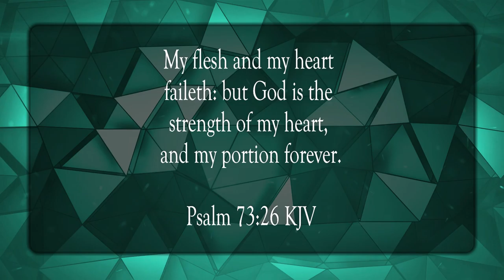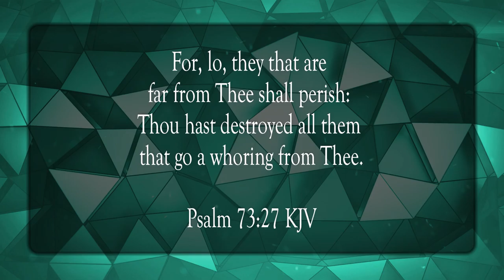I Desire Only Thee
Scripture of the Day! I desire only Thee!